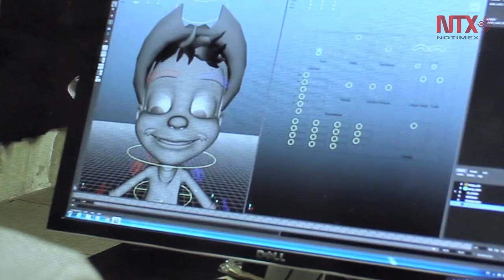Anuncian en Cannes videojuego sobre Cantinflas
Videojuego de Cantinflas creado por Gyroscopik, podrá ser descargado gratuitamente para teléfonos celulares